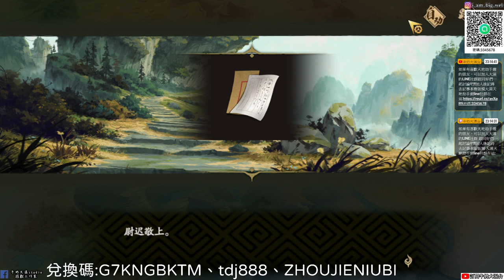【天地劫:幽城再臨手遊】第五幕|幻海迷城篇|星耀之晶|羅睺城降臨明界?!牛奶大濕台!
記得加入後要看版規
密碼:3345678